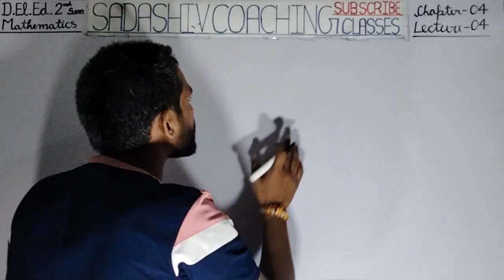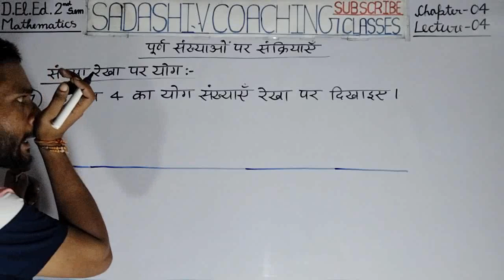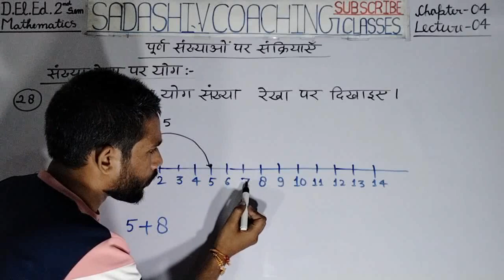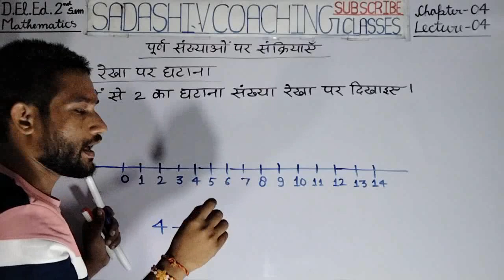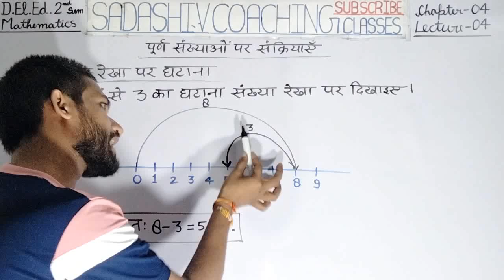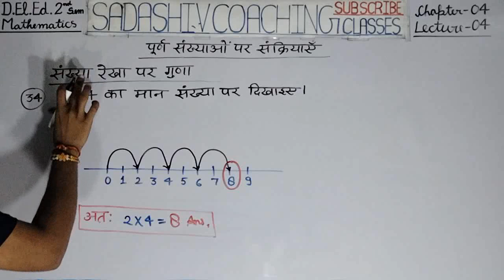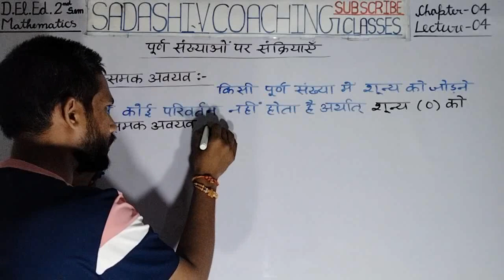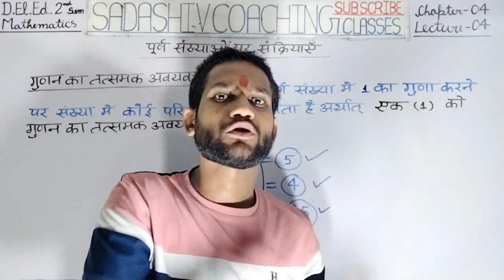D.El.Ed 2nd Semester Maths Chapter -04 Lecture - 04 पूर्ण संख्याओं पर संक्रियाएँ || By - S.P. Sir